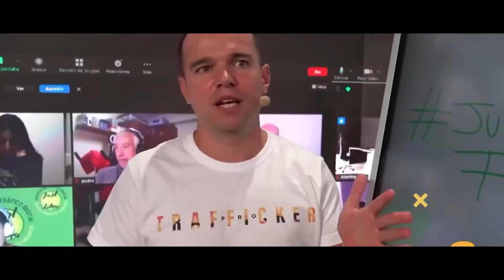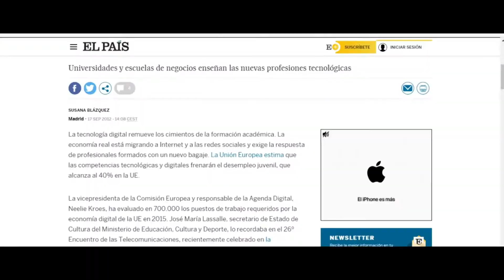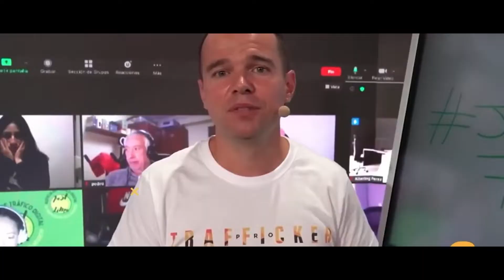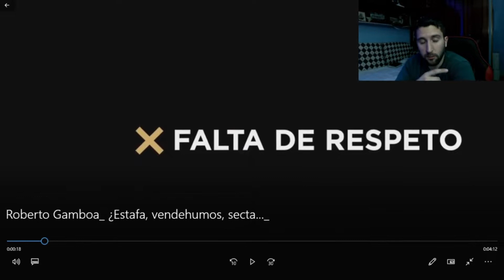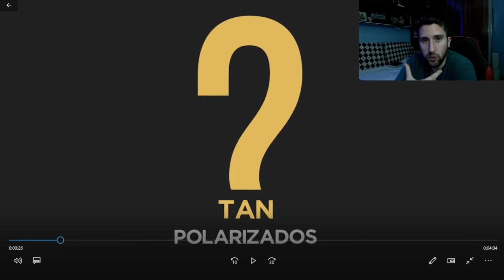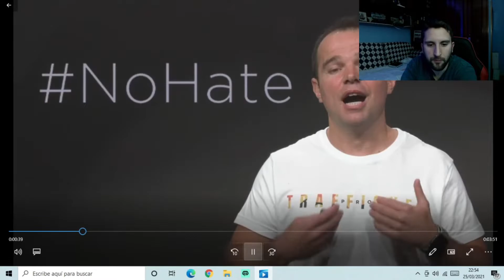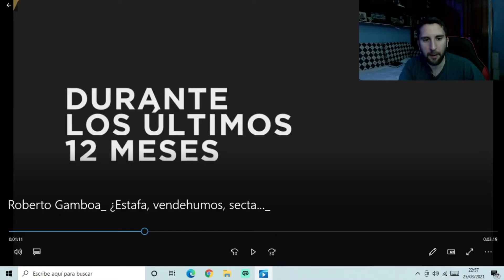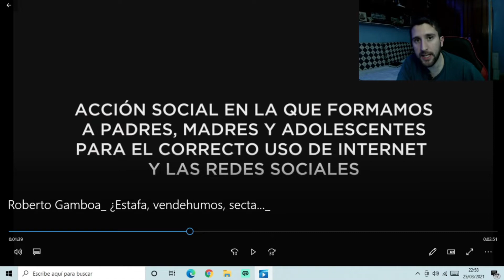DESMONTANDO La Estrategia ¨OCULTA¨ de Trafficker Digital⚠️ [Psicólogo Analiza Método Trafficker]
Te voy a ENSEÑAR hoy la VERDAD del Trafficker Digital y la Estrategia Psicológica pero antes...

👇MIRA EL GUIÓN👇
-0:00 Introducción (en el último capítulo...)
-2:00 Qué son los Trafficker Digital
-4:55 NUEVA ERA! Analizando Trafficker Digital Anuncio
-8:41 Estrategia de Marketing Psicológico
-11:50 Uso de la CULPA en las ventas